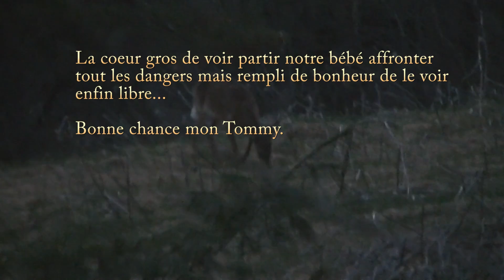Ma Liberté…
Libéré le 7 mai 2015 à 17h30…